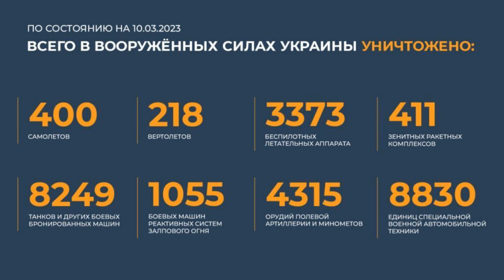Перерізали останню велику дорогу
Друзі, спасибі всім хто підтримує наш канал!
Ощад 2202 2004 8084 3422